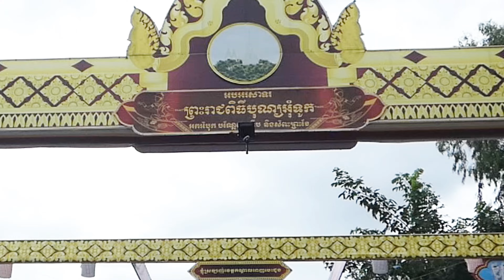ការប្រណាំងទូកងនៅក្រុងតាខ្មៅ ថ្ងៃទី 17 តុលា​ 2024